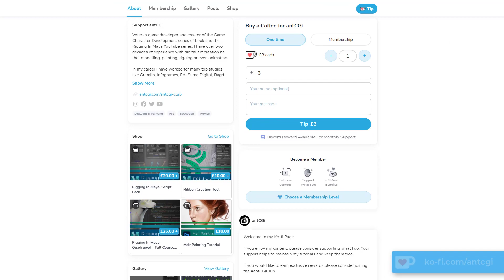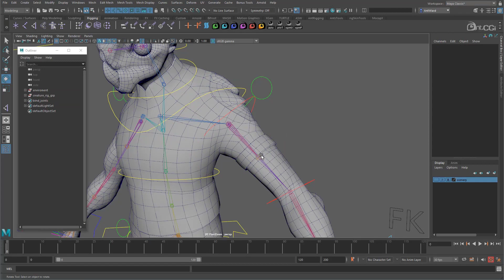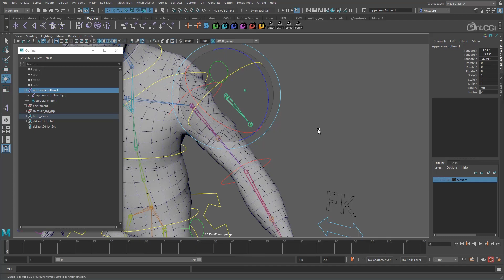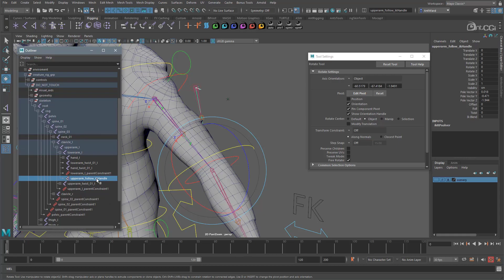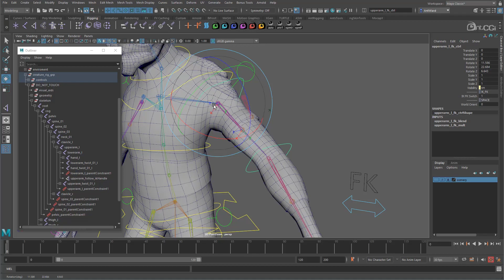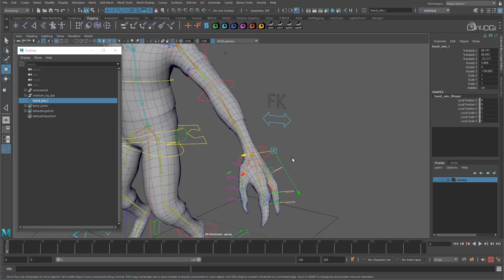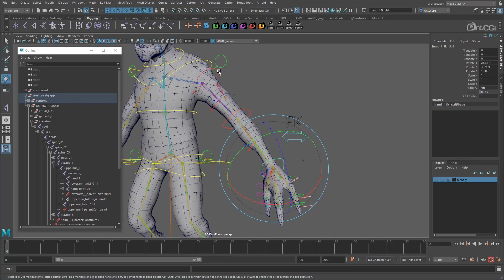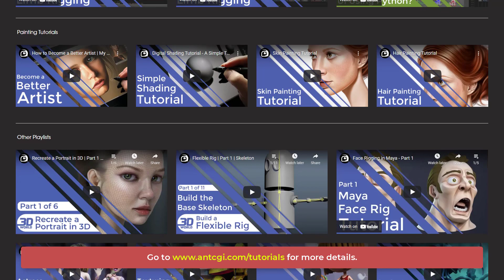RiggingInMaya | Part 15 | Twist & Roll Joints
Hello and welcome in my rigging in Maya series.

We have the limbs rigged and have also added in some space swapping options to give the animator more flexibility. Lets turn our attention now to the twist joints which will help improve the deformation in our limbs.
00:00 Introduction
00:26 Channel Support Options
01:32 Upper arm Twist Systems
11:55 Lower arm Twist Systems
16:54 Arm & Leg Comparison
18:74 Join the antCGi Club